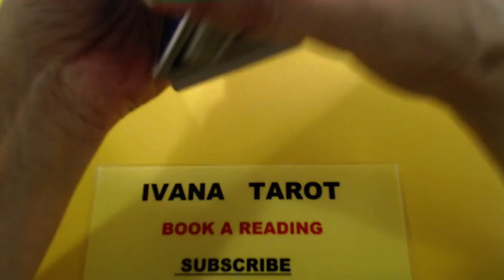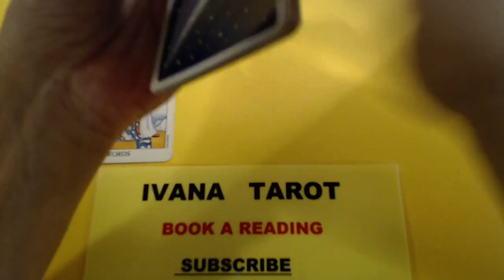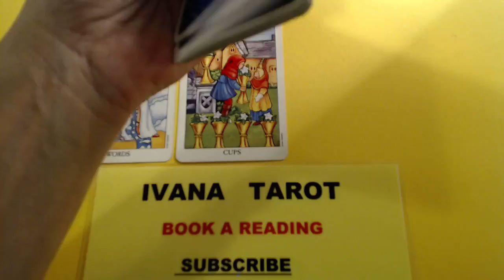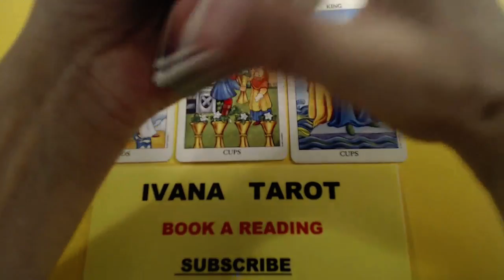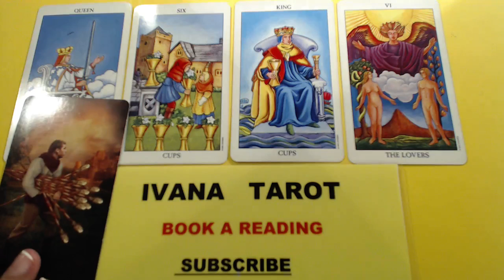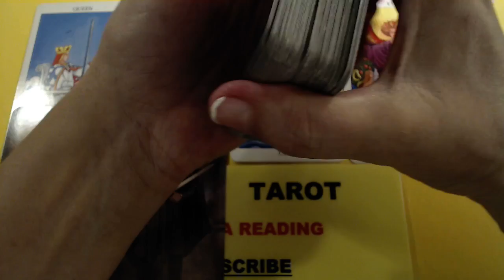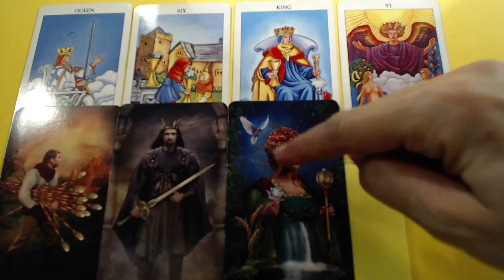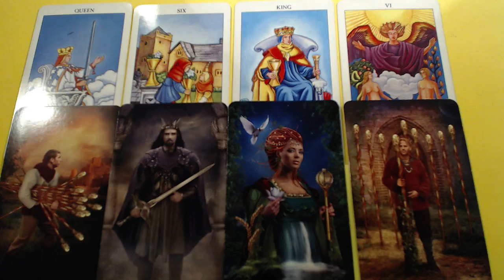DAILY LOVE READING, 26 FEBRUARY, IVANA TAROT